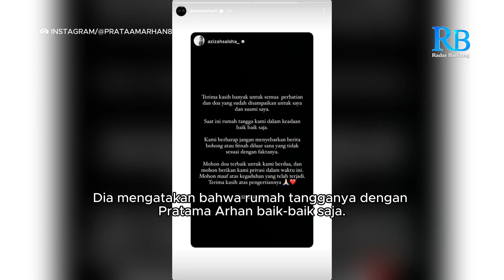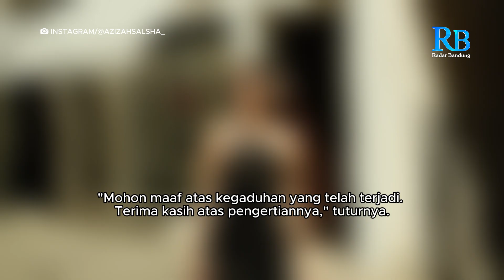Akhirnya Buka Suara, Azizah Salsha Sampaikan Kondisi Rumah Tangganya Saat ini dengan Arhan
Kabar tak sedap sempat mewarnai pernikahan Azizah Salsha dan pesepakbola Pratama Arhan.

Pasalnya, Azizah Salsha sempat diisukan berselingkuh dari sang suami. Kekinian, putri politikus Partai Gerindra Andre Rosade itu akhirnya buka suara melalui akunnya di Instagram.

Dia mengatakan bahwa rumah tangganya dengan Pratama Arhan baik-baik saja. "Saat ini rumah tangga kami dalam keadaan baik-baik saja," ujar Azizah Salsha melalui akunnya di Instagram, Rabu (21/8). "Kami berharap jangan menyebarkan berita bohong atau fitnah di luar sana yang tidak sesuai dengan faktanya," sambungnya.